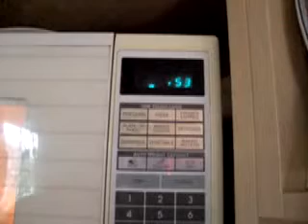commercial project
How T.V. influences Children